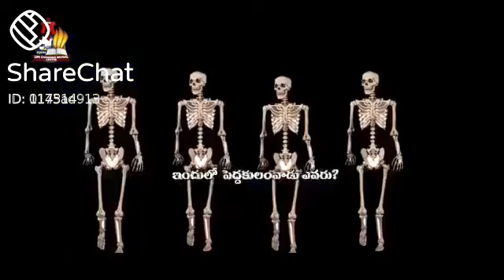short message in jesus